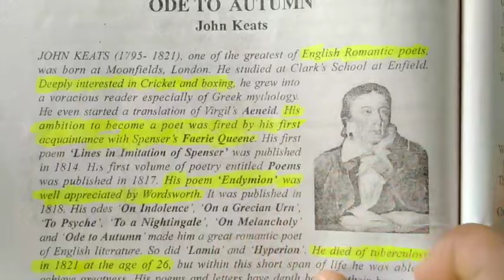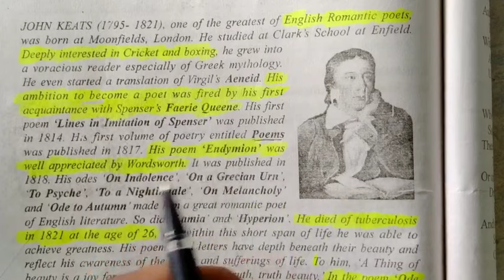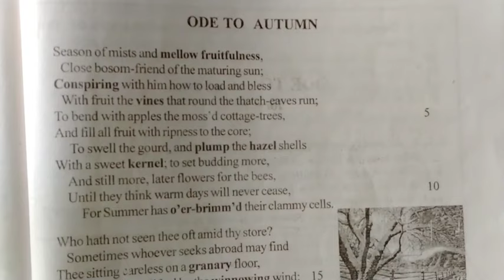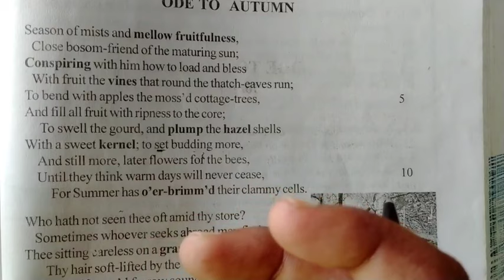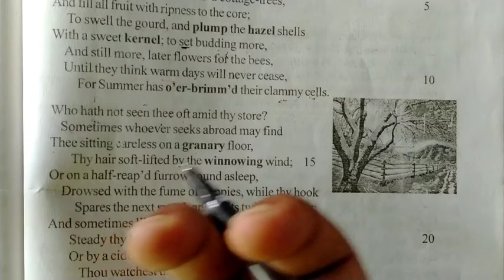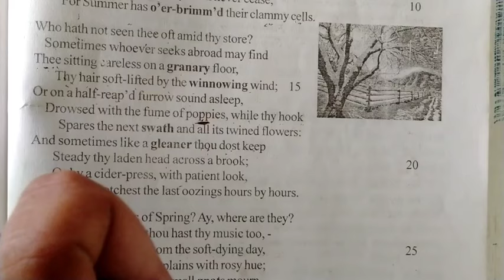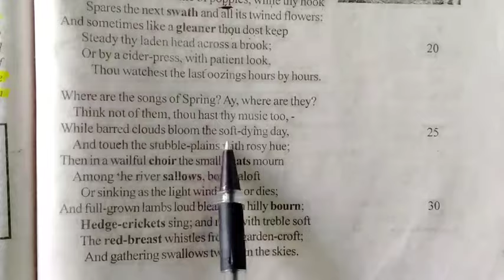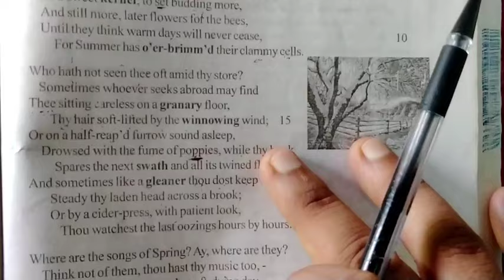Ode to Autumn By John Keats Best Explanation in Hindi//Bseb Class 12th English//By Nishant Sir//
Hindi meaning of the poem "Ode to Autumn" written by John Keats.
Best Explanation By Nishant Sir 😎😎
Question Answer of this Lesson 👇👇